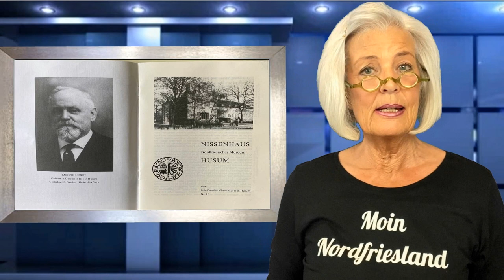Moin Nordfriesland 79***Sehenswertes in Nordfriesland museum ausflug nissen nissen haus husum#husum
Heute mal wieder etwas für die Bildung ;-)
Was kann man sich alles in Nordfriesland anschauen ?
Es gibt Vieles...hier einmal ein Bericht über das Nissen Haus in Husum.
Ludwig Nissen hat in seinem Testament erwirkt, dass dieses Museum in Husum gebaut wird.
Dank an @siggi wolf animation  für die Video Bearbeitung
Ludwig Nissen Foto Elisabeth Vilma
Nissen Haus VollwertBIT